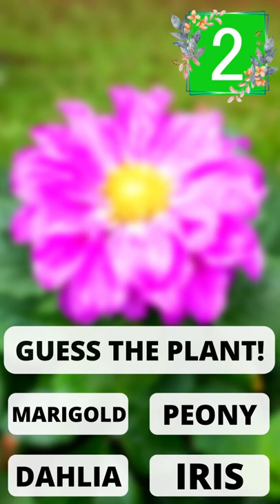Guess The Plant Quiz! Pt.2